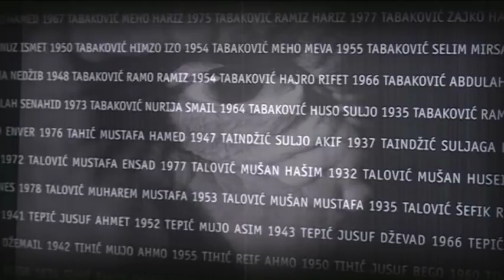Dokumentarac: Radovan Karadzic - Lider genocidne politike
Trailer -documentary about Radovan Karadzic - Hayat TV